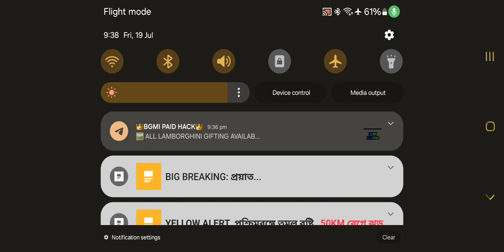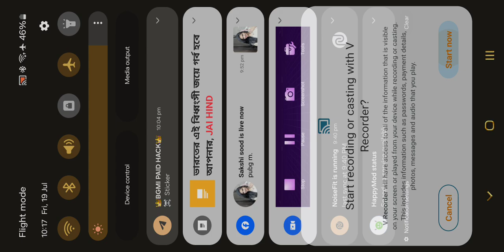mast chiken dinner....mast tdm..